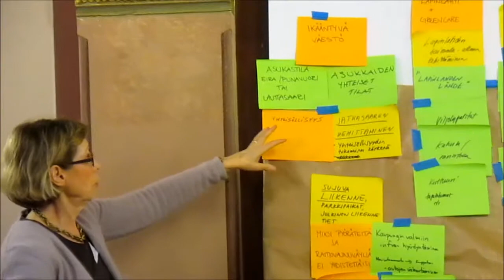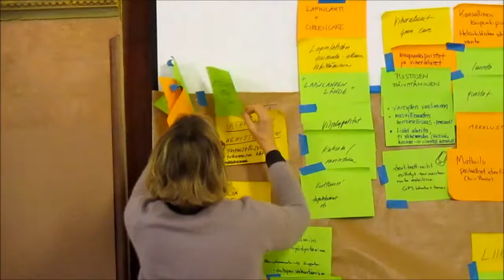Eteläiset kaupunginosat - kehittäminen - yleiskuva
Eteläisten kaupunginosien paikalliskehittämisen verkostoitumis-ja ideointipajamaanantaina 14.4. klo 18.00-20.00

KUTSU JA OHJELMA

Pajan tarkoitus: Paikallisesta kehittämisestä kiinnostuneiden ihmisten ja tahojen verkostoituminen ja yhteisten kehittämisen teemoja ja hankeideoiden hahmottelu. Samassa yhteydessä keskustellaan paikallisen kehittämisryhmän eli Kehrän kokoamisesta ja ideoidaan alueen nimeä.

Paikka: Annankulmansali, Annankatu 14 D (Tuomikirkkoseurakunnan kokoontumistila)
Kutsutut:
Tilaisuuteen on kutsuttu avoimesti laaja joukko alueen asukkaita, yhdistyksiä mm. kaikki kaupunginosayhdistykset, yhteisöjä ja yrityksiä ja yrittäjäjärjestö, kaupungin virkamiehiä ym. Voit jakaa tätä kutsua edelleen.
Tervetuloa!

Ohjelma
Klo 18.00 Avaus, esittäytyminen -Paikallisen kehittämispolun esittely (Eeva Kuuluvainen Helka ry)
Klo 18.30 Ideatori aukeaa (ryhmätyö)
•Alueen kehittämisen visio (laajat teemat)
•Paikallisen kehittämisen hankeideointi
•Ideatorilla myös alueen nimen ideoiminen ja ehdotuksia Kehrän jäsenistä
Klo 19.00 Kommentointikierros (fasilitoijanaEeva Kuuluvainen)
•Ideoiden kommentointi
•purku ja yhteenveto
Klo 19.45 Jatkosta sopiminen: Kehrän ensimmäinen kokous ja muut toimenpiteet
Klo 20.00 Paja päättyy